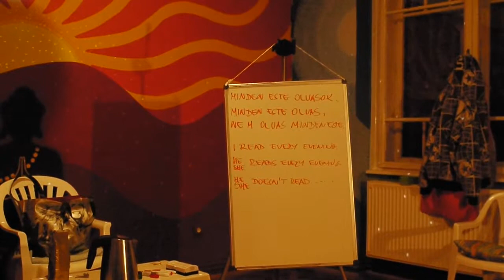Angol tanulókör - összevont órák 11.4